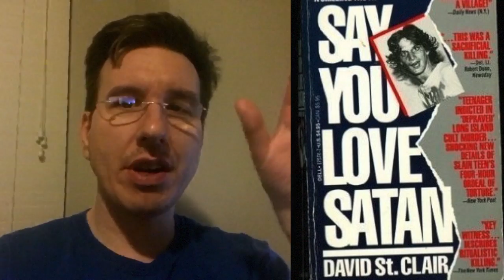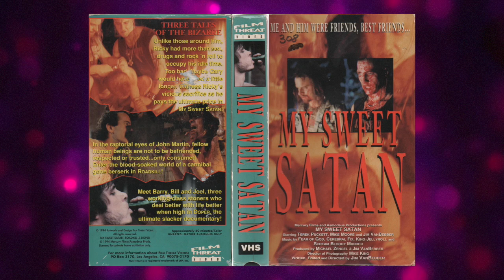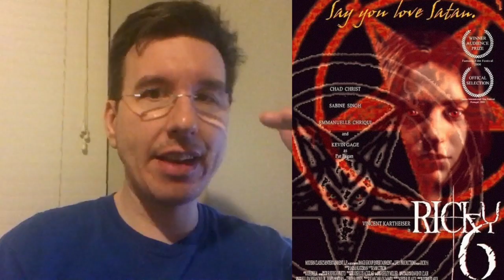Ricky 6 (2000) Review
This time we take a look at an unreleased film made in the year 2000 starring Mad Men's Vincent Kartheiser in an adaptation of the true story of Ricky Kaso, which involves Satanism and a small town drug-fueled murder. The same story was adapted by Jim Van Bebber in his short film "My Sweet Satan."